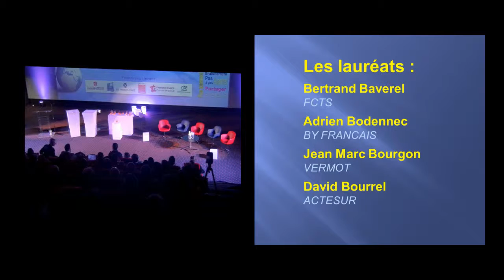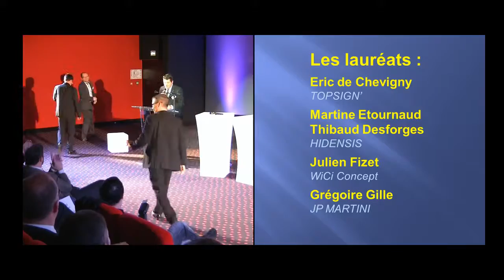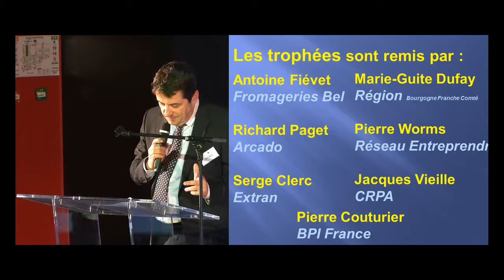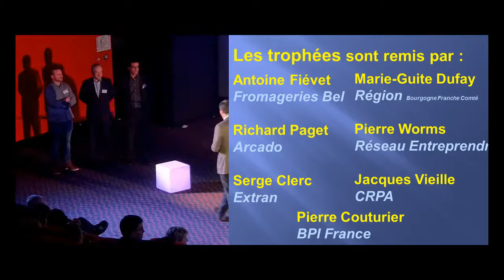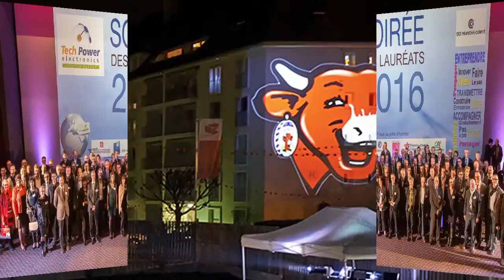Soirée des lauréats - Lons Le Saunier - Remise des trophées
Animation : Pascal Daudey.
Vidéos_Réalisations_Charles_Bernard